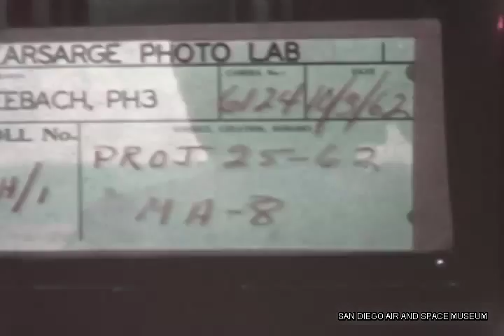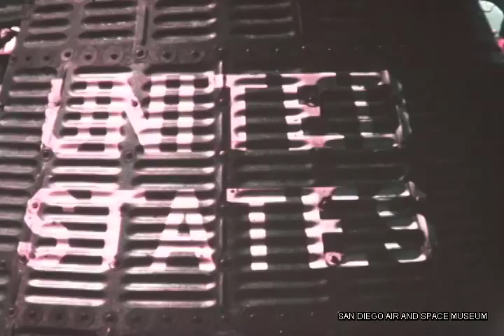Footage of Mercury-Atlas 8, Sigma 7 Recovery, 3 Oct 1962 F-1069